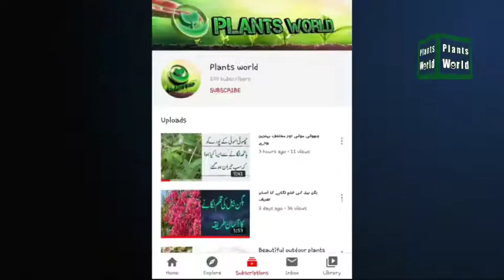Flowering plants//پھولوں کے پودے //flowering tree story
پھولوں کے پودے
Flowering plants
flowering tree story
Following plants available
Petunia seasonal flowering plant
Calendula flowering plant
Sadabahar permanent flowering plant
Gazania seasonal flowering plant
Salvia flowering plant
Dianthus seasonal flowering plant
Verbena flowering plant
Celosia flowering plant
Impression flowering plant
Rose plant
Kalanchoe permanent flowering plant
Poinsettia plant
Dahlia plant
Golden Cypress plant
Coleus plant
Green Cypress plant
Syngonium plant
Bangali pan plant
Palm tree
Aralia plant
Tacoma plant
Jatropha plant
Aloe vera plant
Cycas plant
Jade plant
Calathea plant
Money plant
Dracaena plant
Asparagus plant
Adenium flowering plant
Variegated variety of Araliaarlier plant
Croton plant
Petra Croton plant
Gold dust Croton plant
Mosambi plant
Mango plant
Kesar, Dasheri, Langada
Tagar plant
Oranges plant
Green ficus plant
Variegated variety of ficus plant
Golden ficus plant
Red leaf plant
Ixora plant
Singapore ixora plant
Bougainvillea flowering plant
Plastic pot
Cement pot
Hanging basket